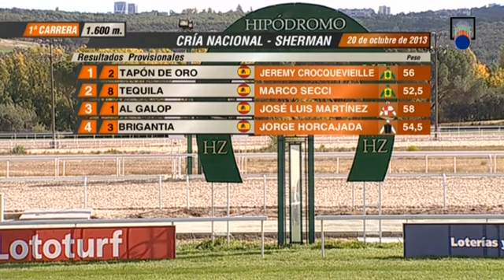20Oct13 (360) Sherman, turf por Maspalomas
13Oct13 (354) Yeguada Torre Duero, turf por Maspalomas

1.600 mts. 4.500 € para el ganador (2 años, nacidos y criados en España, que no hayan ganado 2 carreras)

1º Tapón de Oro
2º Tequila
3º Al Galop
4º Brigantia